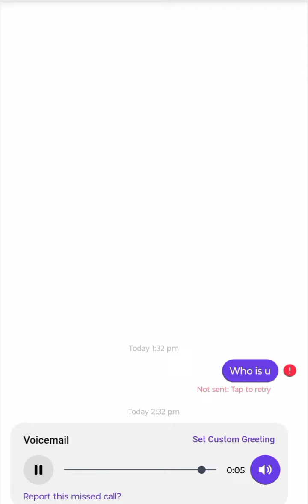creepy voicemail I got